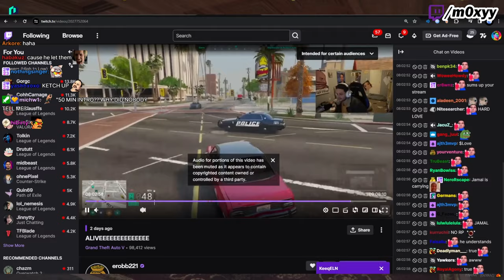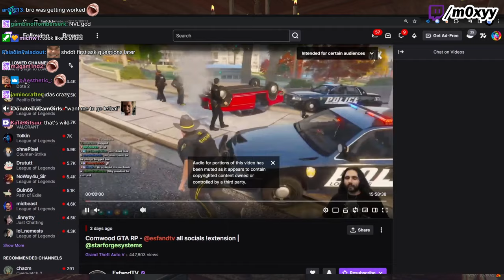Moxy dies laughing to FUNNIEST Cop Chase of Esfand, Erobb & Jamal | NoPixel 4.0